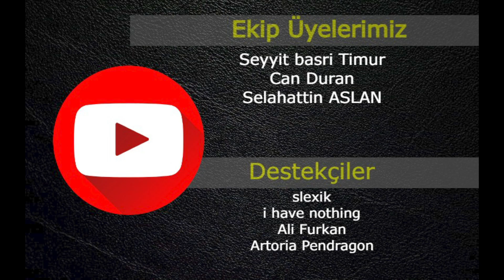Eve Online- Vanguard FPS Oyununu İnceliyoruz - Güzel Grafikler Ama Kötü Bir Oynanış